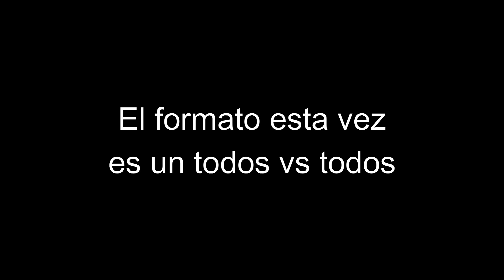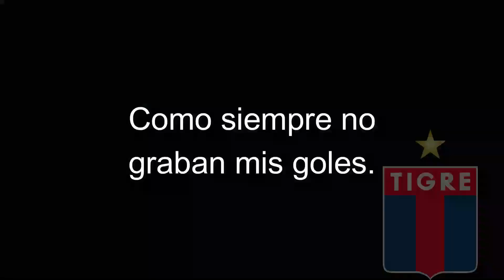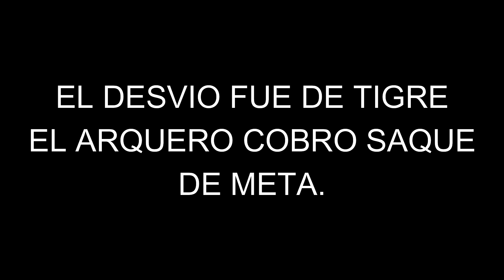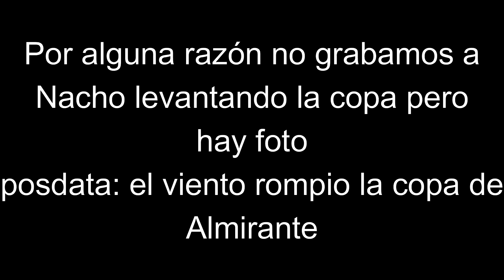EL ASCENCITO ARGENTINO 2021 (Mundialito de la b)